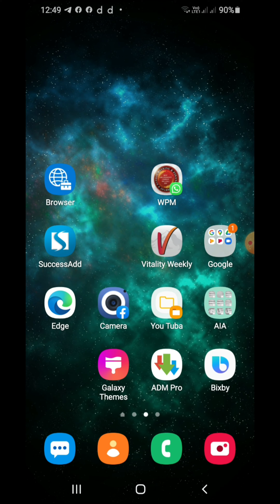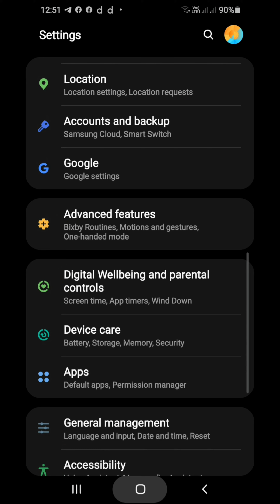How to Uninstall android apps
How to Uninstall android apps from Samsung A50 phone